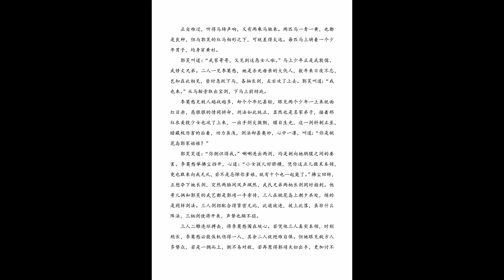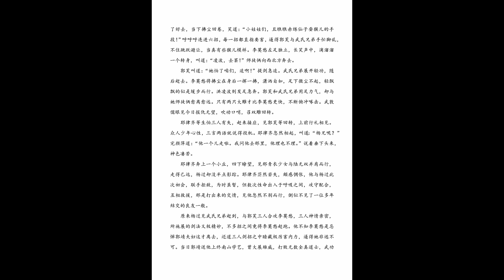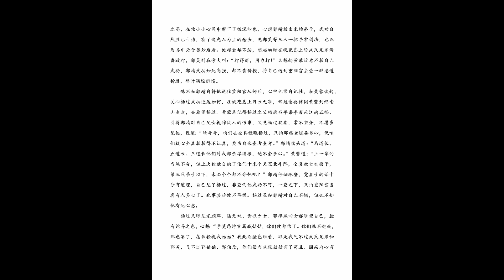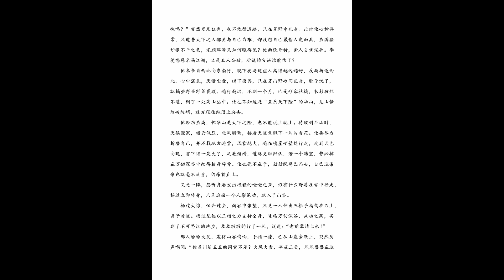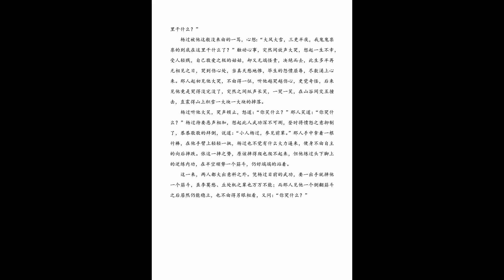神雕侠侣 有声剧 第87集 形容枯槁